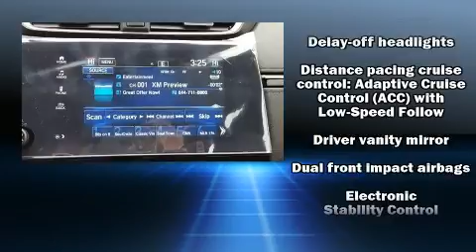2020 Honda CR-V EX-L AWD in Akron, OH 44312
Serra Honda
951 Interstate Parkway

Get excited about the 2020 Honda CR-V. Smooth gearshifts are achieved thanks to the efficient 4 cylinder engine, and all wheel drive keeps this model firmly attached to the road surface. Well tuned suspension and stability control deliver a spirited, yet composed, ride and drive A turbocharger further enhances performance, while also preserving fuel economy. This model accommodates 5 passengers comfortably, and provides features such as: delay-off headlights, a tachometer, a power seat, telescoping steering wheel, blind spot sensor, rear wipers, and power windows. Features such as automatic climate control and leather upholstery prove that economical transportation does not need to be sparsely equipped. For drivers who enjoy the natural environment, a power moon roof allows an infusion of fresh air. Audio features include an AM/FM radio, and 8 speakers, providing excellent sound throughout the cabin. Take assurance in side curtain airbags, providing head protection in the event of a severe collision. Our aim is to provide our customers with the best prices and service at all times. Please don't hesitate to give us a call.